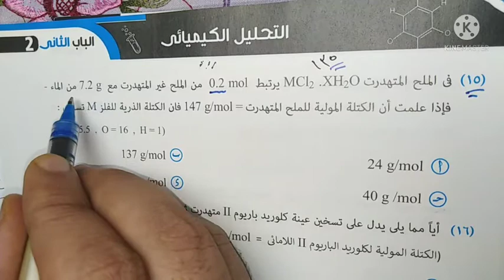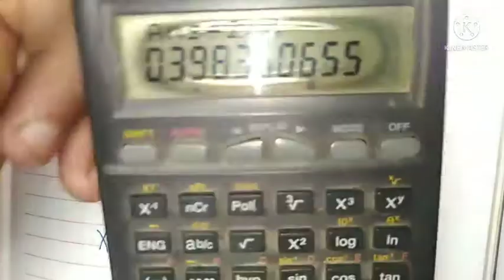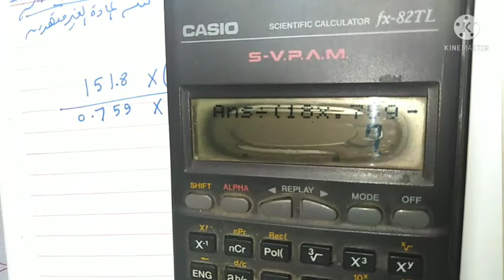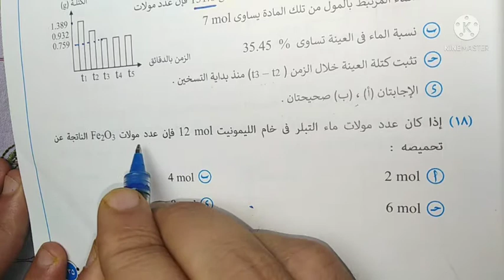الحلقة ٤٠ الايزو ٣ث كيمياء ص١٣٥ تحليل كمي كتلي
التحليل الكمي الحجمي للصف الثالث الثانوي
كيمياء ثانوية عامة
كيمياء ث ع
الباب الثاني كيمياء ٣ث تحليل كيميائي
الباب الثاني كيمياء ثانوية عامة تحليل كمي حجمي
الباب الثاني الكيمياء التحليلية  حل مسائل التحليل الكمي الحجمي والتحليل الكمي الكتلي مسائل المعايرة والتطاير والترسيب
مسائل المعايرة المباشرة والمعايرة تعيين حجوم وتركيزات والمعايرة مخلوط ونسبة مئوية وتحليل كمي حجمي تطاير وترسيب
حل الكتب الخارجية ٣ث كتاب مندليف وكتاب الايزو